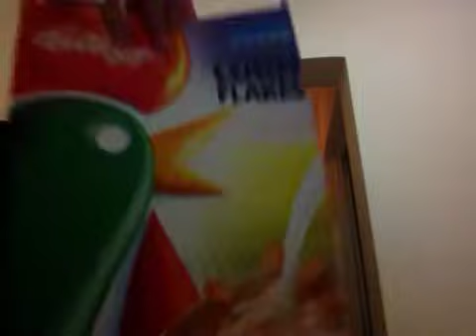Serial killer (skit)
:)D hope you like it